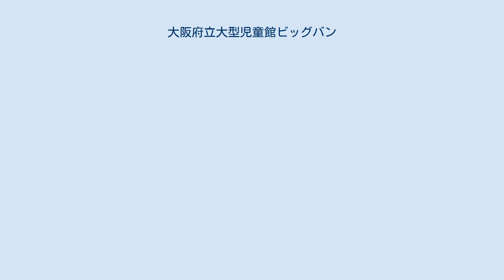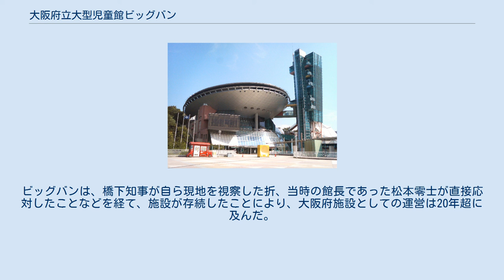大阪府立大型児童館ビッグバン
堺市立ビッグバン（さかいしりつビッグバン）は、大阪府堺市南区茶山台1丁にある大型児童館である。
堺市が所有し、株式会社丹青社が指定管理者として管理運営を行っている。
名誉館長を松本零士が2021年6月まで務めていた。
 1999年6月に大阪府立大型児童館ビッグバンが開設された後、2021年3月末に大阪府から堺市に移管された。
リニューアルオープンに向けた工事を実施後、「堺市立ビッグバン」としてのオープンは、当初は2021年4月29日であったが、新型コロナウイルス感染拡大の影響を受けて延期されたため、緊急事態宣言の発出が解除された後で2021年6月22日にリニューアルオープンした。
 1階エントランスに、のびのび過ごせる「えほん広場」や「あかちゃん広場」、「いこい広場（無料休憩スペース）」のエリアが出来たほか、ARで動き出す「トリックアート階段」などが新設されている。
また、ビッグバンの同じ敷地内には、無料の冒険遊び場「ちょっとバン」もある。
 大阪府立大型児童館ビッグバン（おおさかふりつおおがたじどうかんビッグバン）としての前身は、一般財団法人大阪府地域福祉推進財団（ファイン財団）が指定管理者として受託運営していた。
 総工費約171億円をかけて1999年6月に開設。
本体建物の特徴と言える、メタリックカラーの宇宙船の形をした外観は、松本零士によるイメージデザインを基本モチーフにしたもので、建築設計を府建築都市部公共建築室、(株)坂倉建築研究所大阪事務所、(株)設備技研が手がけた。
その後、橋下徹が2008年2月に大阪府知事として登場して、危機に瀕した財政建て直しのために公共施設の廃止や売却の方向へ軒並み提起した際には、ビッグバンの存続についても物議を醸し出している。
なお、この頃の大型施設存続をめぐる攻防については、大阪府立国際児童文学館の記事が詳しい。
ビッグバンは、橋下知事が自ら現地を視察した折、当時の館長であった松本零士が直接応対したことなどを経て、施設が存続したことにより、大阪府施設としての運営は20年超に及んだ。